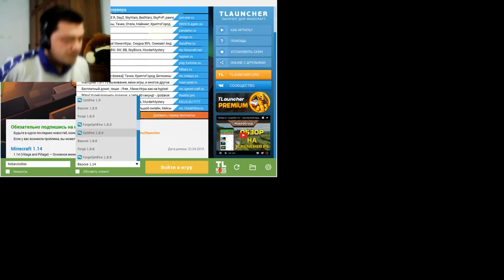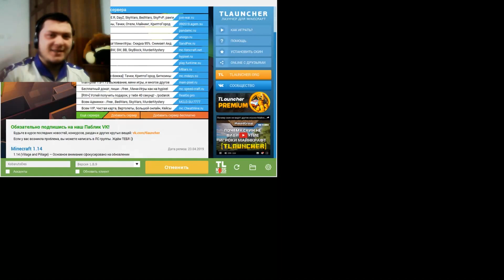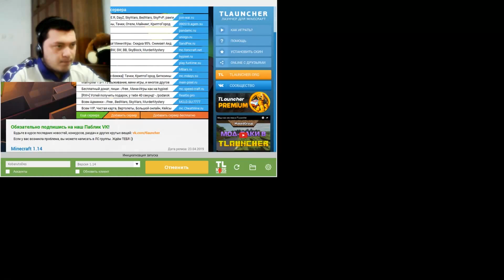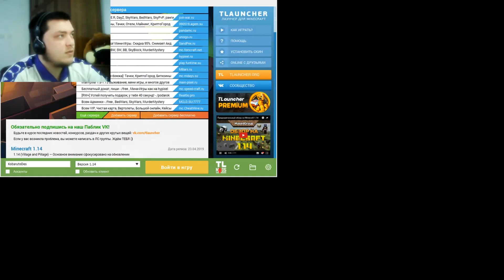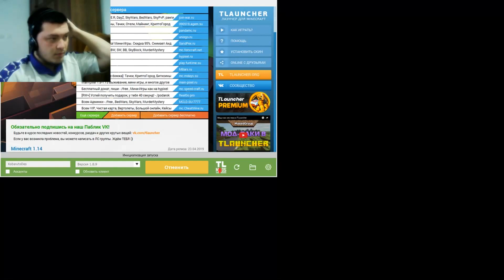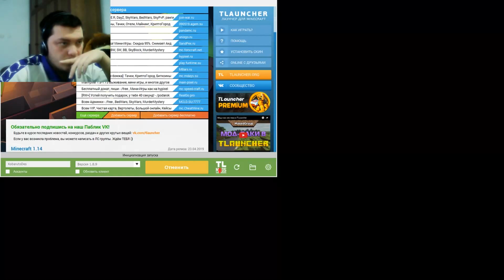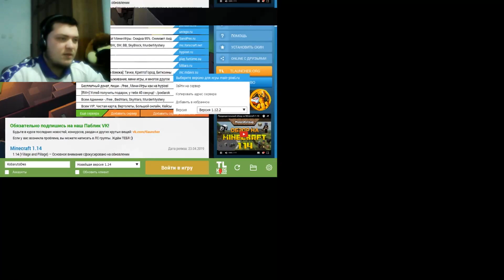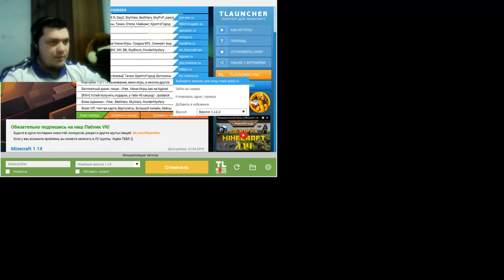Stream Minecraft #1.2 (Rus/Eng/Geo)